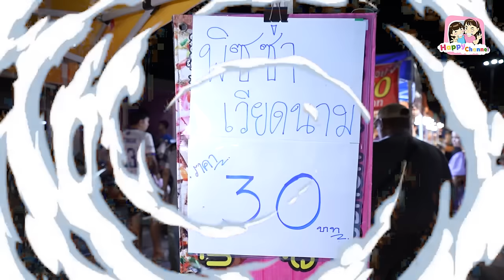ตะลุยกิน สกายวอล์คเมืองกาญจน์ มีแต่ของน่าทาน Happy Channel